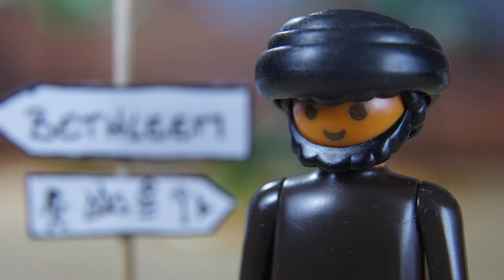TOP DÉPART - ÉPISODE #2 (CADICHON ET LA NATIVITÉ)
Cadichon poursuit sa route avec Joseph et Marie qui apprennent qu'ils doivent se faire recenser.
Mais sur la route, Black, Decker et Michel leur tendent une embûche.
Pendant ce temps, les Rois Mages, continuent à suivre l'étoile, mais leur chemin s'avère plus compliqué que prévu, heureusement, ils vont trouver de l'aide sur leur route.

Retrouvez toutes nos vidéos et bien d'autres encore sur :
jesusbox.fr